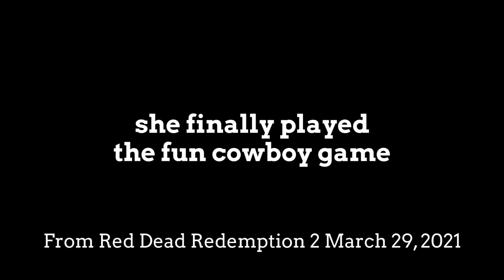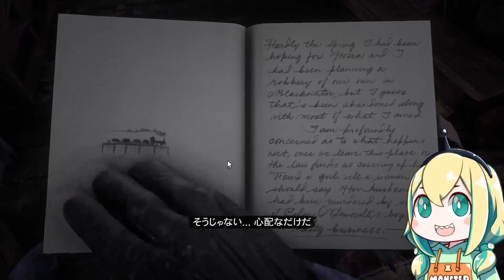【ENG SUBS】 pikamee finally played the fun cowboy game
Lots of howdys and yee-haws to make anyone feel at home in 19th century spaghetti western America :o

=== SUBTITLE LEGEND ===
White - English transcribed as is
Yellow - Japanese, translated
Red - Word choice: alternative words for a more natural statement
Blue - Word filler: words not said, but filled in to make a natural statement
(the latter two are for Amano Pikamee's language learning reference if she so chooses to)

=== CHAPTERS ===
0:00 A little over 2 months ago
0:27 she finally played the fun cowboy game
0:29 omegalul
0:43 It's an accident
0:52 SHE KISSED ME
1:05 pika voice changer
1:11 Pika realizes the historical value of the word "SH*T"
1:38 Hatshot
1:50 PikaDisappointed
2:02 Pika goes hunting
2:22 Not a bear
2:30 Pika attempts to read script
2:53 A Human Body??
3:10 HOW
3:30 Pikamee learns of an outhouse
3:52 Pika loves wolves a bit too much
4:19 country pikamee
4:42 bringing a gun and a knife to a fistfight
4:59 no brawling.
5:17 pika dance
5:38 "What kind of landing was that?"
6:03 MY HORSE
6:16 Pikamee vibing (WARNING: EXTREMELY CUTE)
6:24 Leg...
6:46 pika's hat
7:07 dead wabbit = pikamee noises
7:45 "Get on your horse"
8:01 Outro